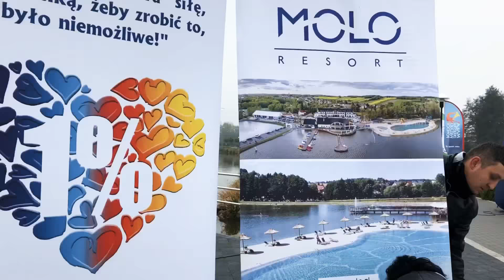4. Bieg na Molo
10956 złotych zebrała dzisiaj Fundacja Mała Orkiestra Wielkiej Pomocy podczas 4.Biegu na Molo w Osieku. Pieniądze pomogą w rehabilitacji Amelki.